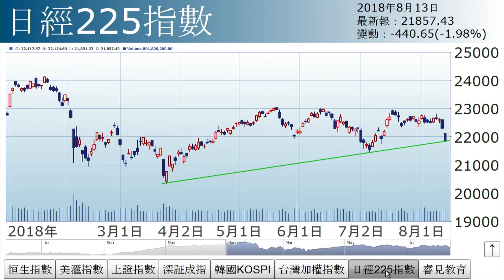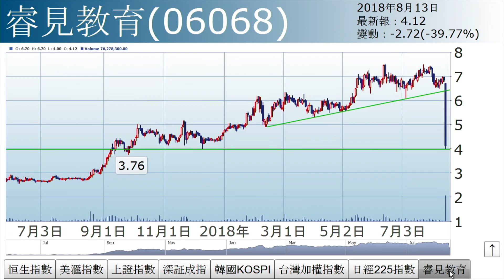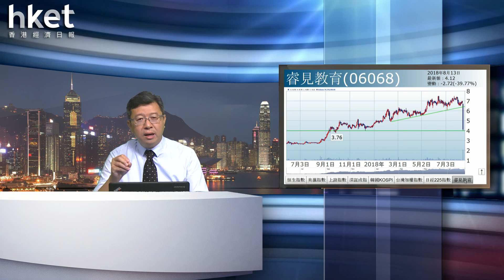李國慶：又做提款機（2018年8月13日）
【香港經濟日報】《投資理財》主編李國慶表示，從圖表上看，恒指開市時已失守28000點，低見27823點，幸仍未破底，尾市受A股刺激反彈，跌幅收窄，走勢呈十字星，未算太差。……（更多內容：